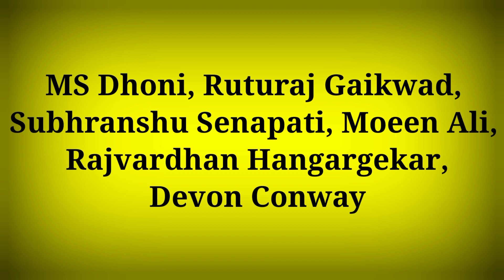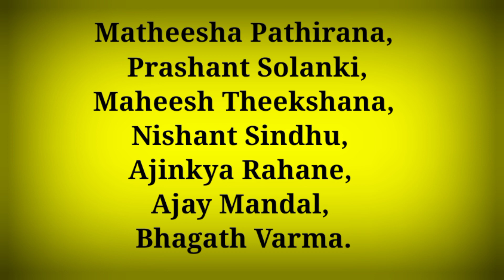IPL 2024: Chennai Super Kings Retained Players List | CSK Released And Retained Players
सुपर क्रिकेट (Super Cricket) खेल की दुनिया का हर छोटी बड़ी खबर आपके लिए लाता है सुपर क्रिकेट ( Super Cricket) के यूट्यूब प्लेटफार्म पर आपको मिलेगी हर ब्रेकिंग न्यूज़ | खेल जगत की हर खबर से रूबरू होने के लिए सब्सक्राइब / SUBSCRIBE कीजिए सुपर क्रिकेट (Super Cricket)
Super Cricket brings you every big and small news of the world of sports. You will get every breaking news on the YouTube platform of Super Cricket.